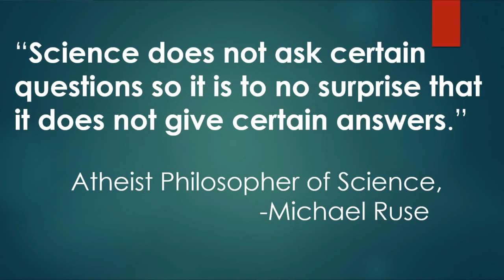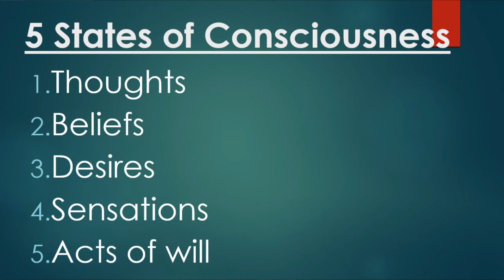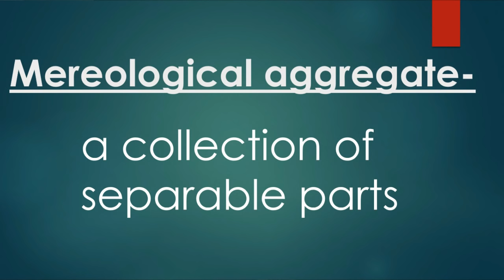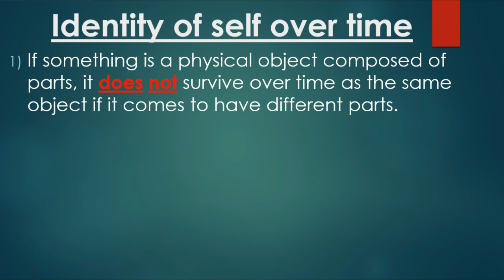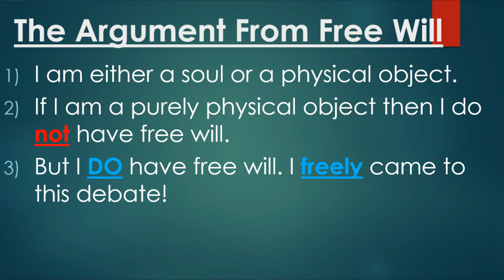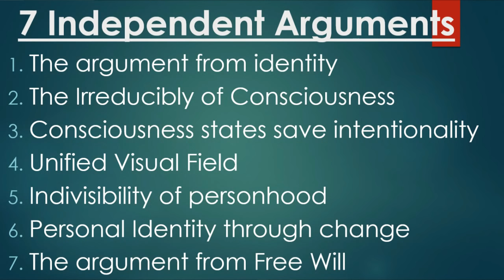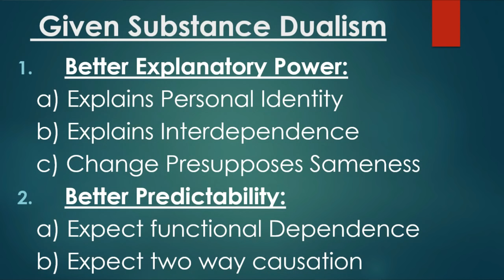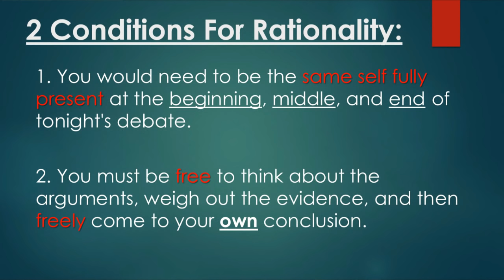Debate: Does The Soul Exist? Matt Dillahunty and Eric Hernandez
Debate on the existence of the soul between Matt Dillahunty and Eric Hernandez.

Debate Highlights Part 3 - Truth and Knowledge
Debate Highlights Part 2 - Physicalism
Debate Highlights Part 1 - Scientistism
In Depth Debate Review - Live on Radio
Full debate - Does the Soul Exist?